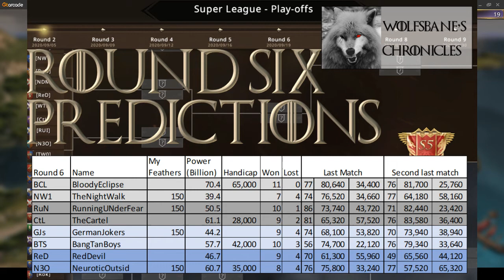Alliance Conquest Round 6 Predictions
See my predictions for Round 6 of Alliance Conquest playoffs!